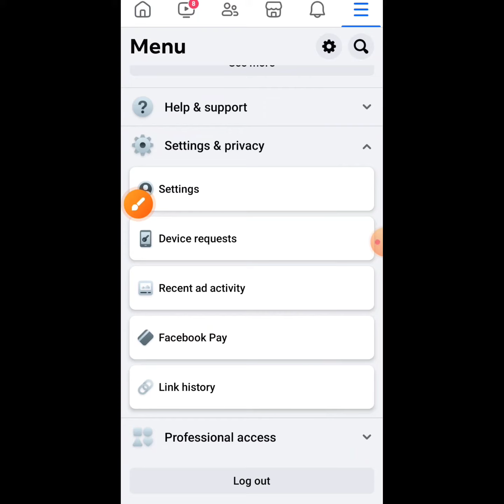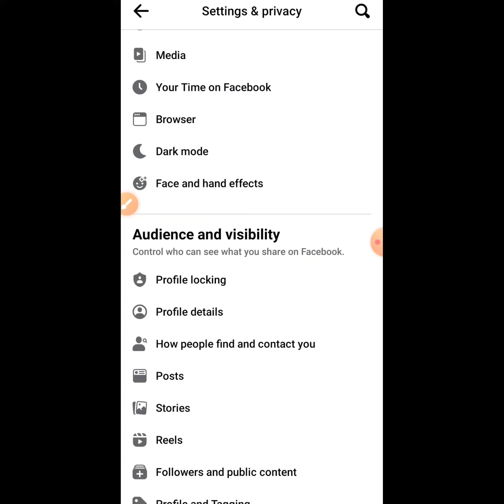how to unlock Facebook profile/Facebook profile ko unlock kaise kare/Facebook profile unlock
Facebook profile unlock kaise karte hai sikhe Aaj ki iss video me